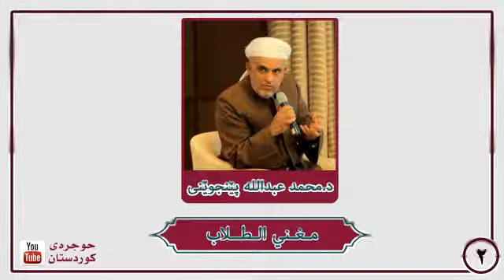مغني الطلاب ٢ د محمد عبدالله پێنجوێنی